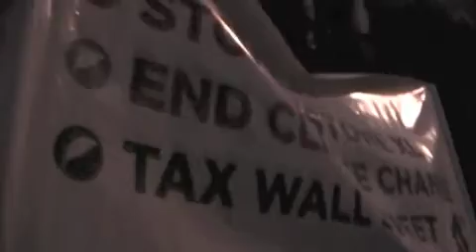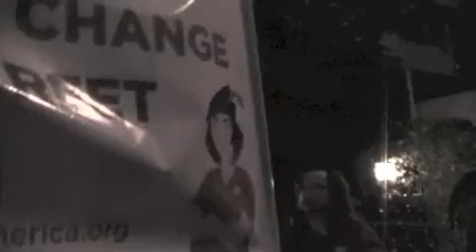25 - NURSE ON ILLNESSES KEYSTONE XL TARSANDS CAN BRING - OBAMA PROTEST - 4-3-13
26 WIATING FOR OBAMA NURSE